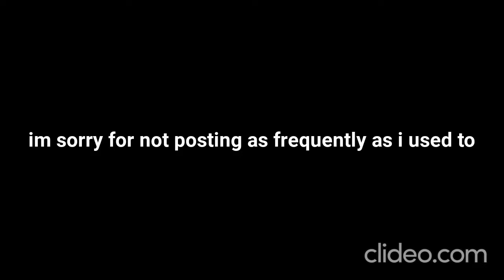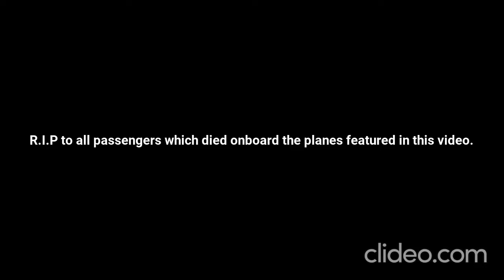Recreating Plane Crashes in Project Flight (part 1, maybe?)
RIP to all the people who died onboard the planes in this video.